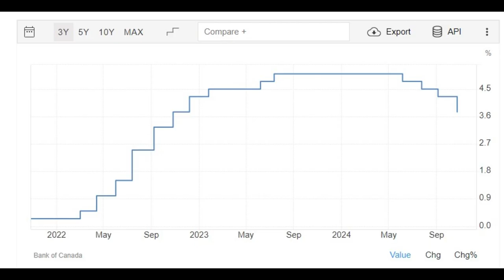Bank of Canada cuts its interest rate by a half point to 3.75%